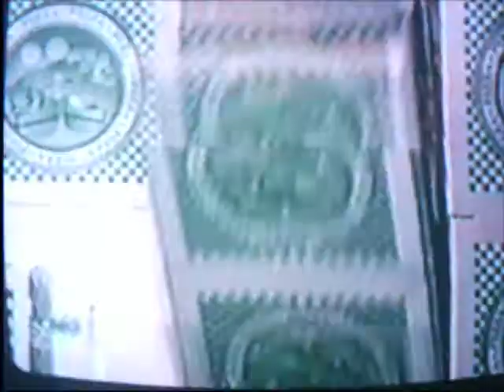Slice of Life: Frankie's Parts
I'm only putting Frankie's description since this is only Frankie's parts in JONAS.

Frankie's love for pizza.